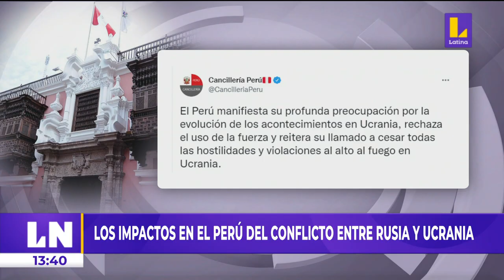🔴 Impacto económico del Perú en el conflicto de Rusia y Ucrania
🔴 EsNoticiaAhora NoTeConfíes 🔴 Impacto económico del Perú en el conflicto de Rusia y Ucrania. 👉🏼